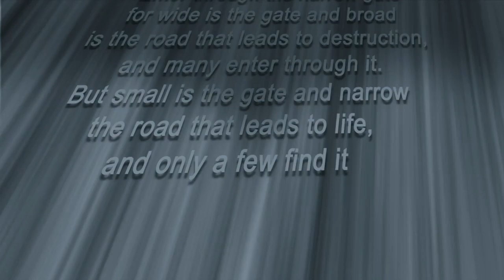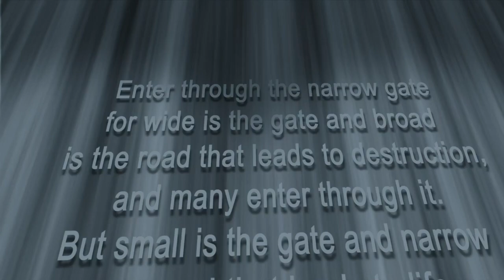Gateway to Life November 18, 2022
Gateway to Life aired every Friday at 6am and hosted by Pastor Bridgette Ogbeifun.